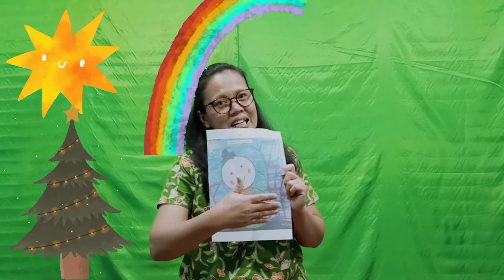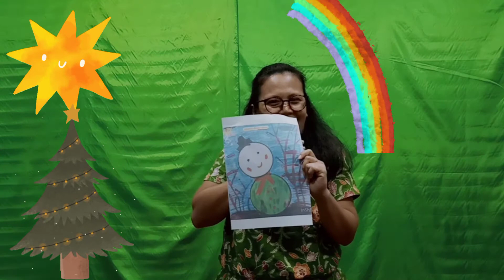PJJ Paud Anak Terang REMPOA Kamis 07 Januari 2021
Materi Pembelajaran Jarak Jauh untuk anak usia dini